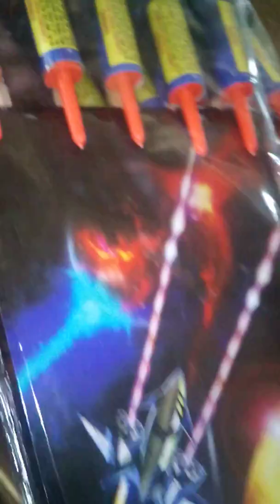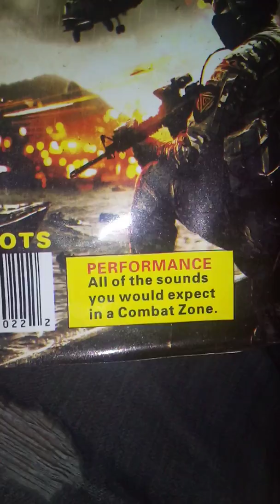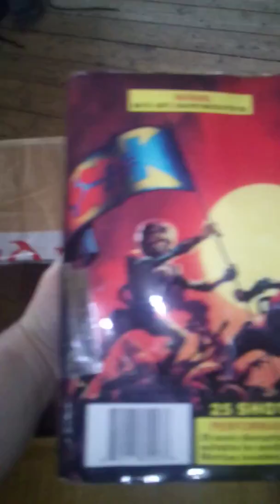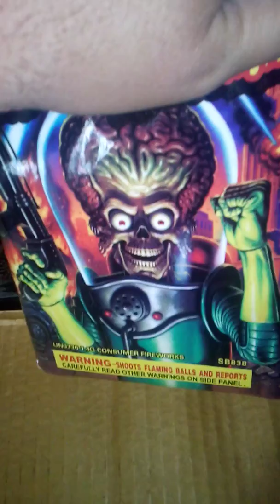SOME NICE PICKUPS FOR THE WEEKEND🚀🔥❄️🎆